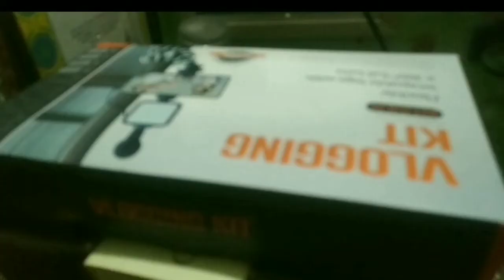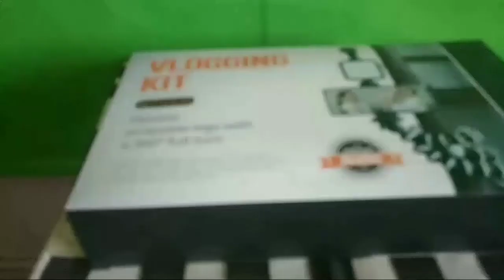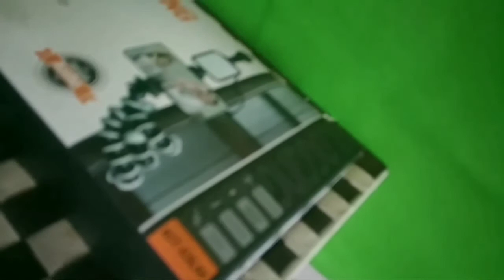VLOGGING KIT: A Dream No More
The excitement that a starting blogger feel
when gifted with a brand new blogging kit